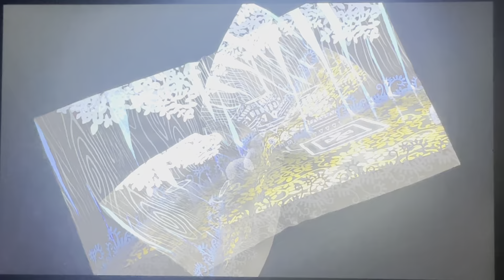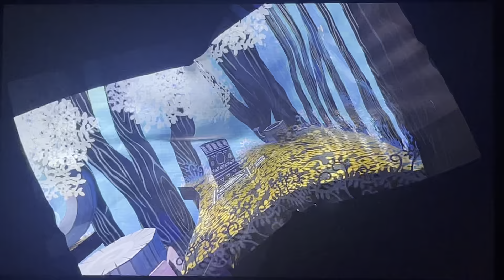[LP] Paper Mario la Porte Millénaire - #09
Paper Mario : La Porte Millénaire est un jeu vidéo développé par Intelligent Systems et édité par Nintendo, sorti sur GameCube en 2004. Il s’agit de la suite de Paper Mario, sorti sur Nintendo 64. Un remake est sorti sur Nintendo Switch le 23 mai 2024.

Date de sortie initiale : 23 mai 2024

Développeur : Intelligent Systems

Plate-forme : Nintendo Switch

Genres : Jeu vidéo de rôle, Jeu d'aventure

Éditeur : Nintendo of America

Série : Paper Mario